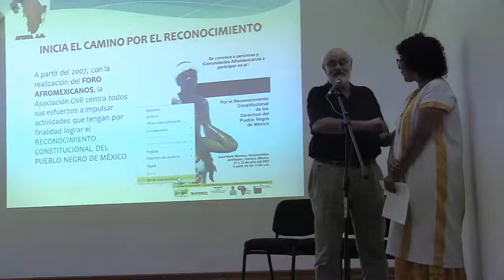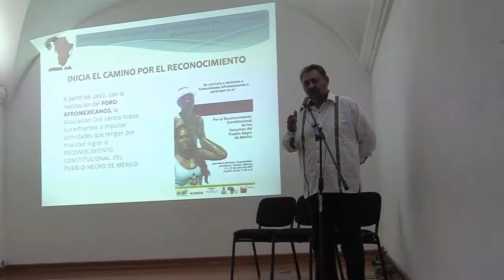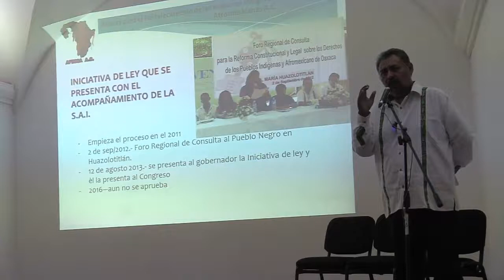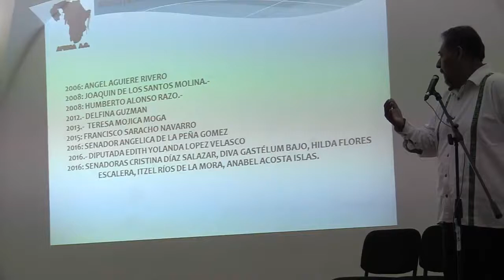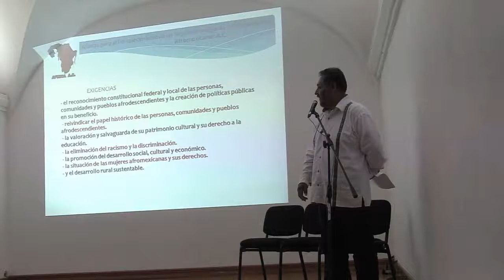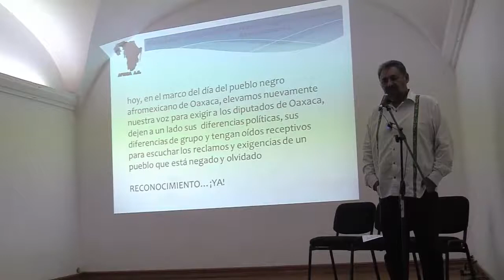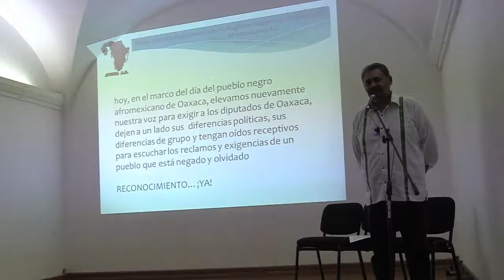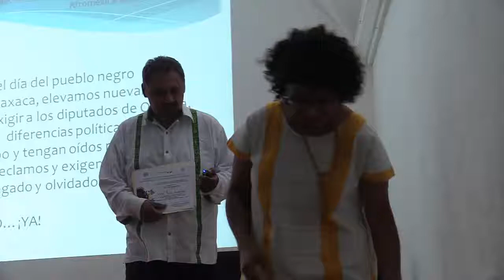Proceso actual del reconocimiento constitucional del pueblo negro en México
Conferencia llevada a cabo el día 19.10.16
registro PUIC-Oaxaca.